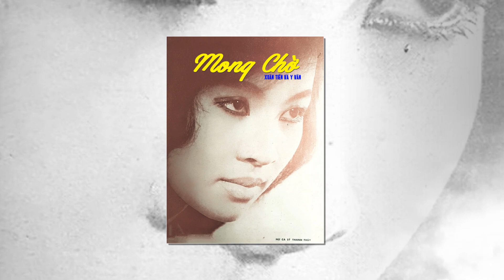Thanh Thúy Hát Mong Chờ Của Y vân Và Xuân Tiên